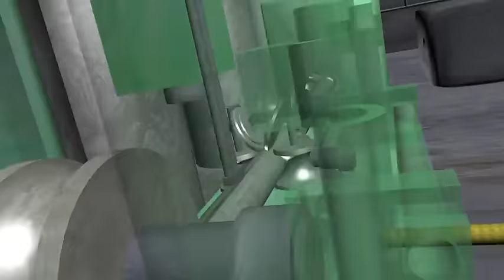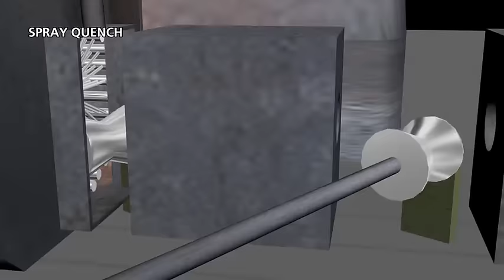Electric Resistance Welding Manufacturing Process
During ERW, a high frequency electrical current is transmitted to the material by means of copper sliding contacts so that the abutting edges initiate fusion as they come into contact.  Tenaris has welded pipe mills in Argentina, Brazil, Canada, Colombia and the United States.